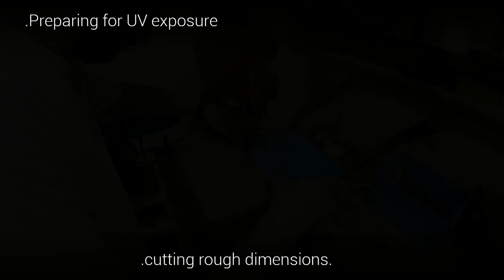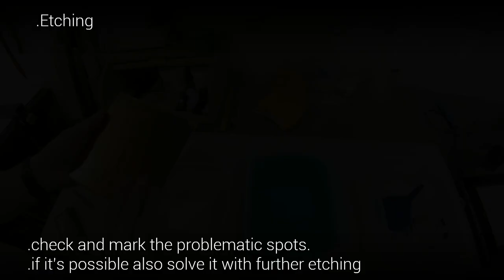Making double-sided PCB (printed circuit board) at home (small workshop) - photo-method and etching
This video shows how I make PCBs for prototypes at the first round of development before I send the design to the factory manufacture to be sure that everything works as I intended.

This particular board is the mainboard for my prepared USB MIDI controller with 4x4 arcade buttons matrix and RGB LEDs for djing, finger drumming, and music production inspired by MIDI Fighter...

There are more ways how to achieve good looking functional results. In general photo method and etching is one of the two most used methods. The second one is the CNC milling.

Both methods have pros and cons.

The photo method needs manipulation with chemicals, PCB with prepared photoresist surface and usage of UV light source. In the beginning, it looks quite difficult, but if you have everything settled down it is a quick way and the results are nice looking and sharp.

CNC milling, on the other hand, is a dry process but obviously requires a CNC machine and the entire process, machine settings, and milling itself can be more time-consuming (mainly on the bigger boards).

None of these methods is better or worse, everything depends on your possibilities and available resources e.g. workspace, tools...